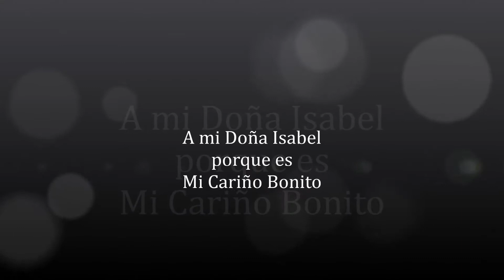Mi doña 89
Por los 89 años de mi Madre, por su entrega y abnegación para con sus hijos..